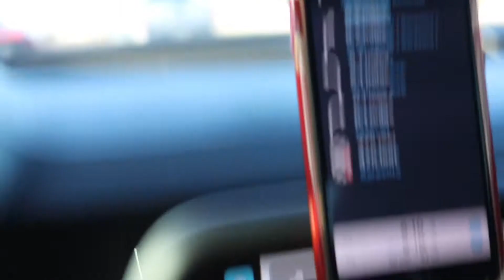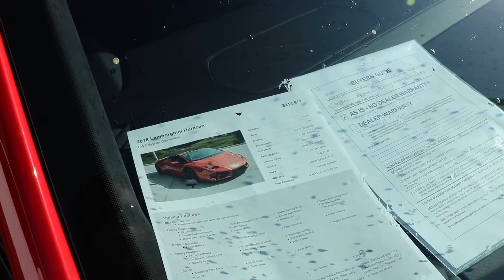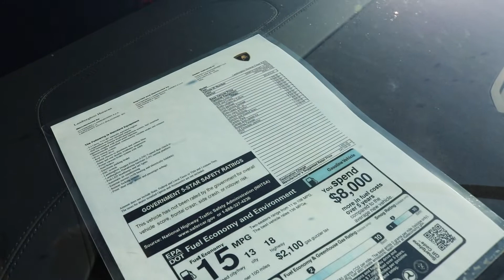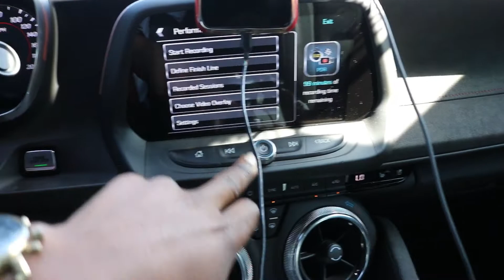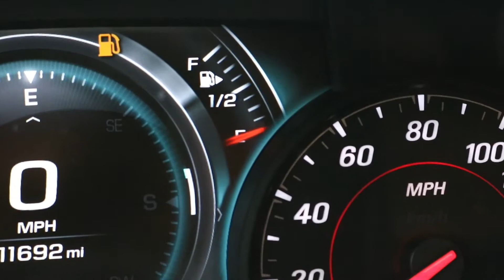BEST OF BOTH WORLDS DOMESTIC AND EXOTICS CRUISE